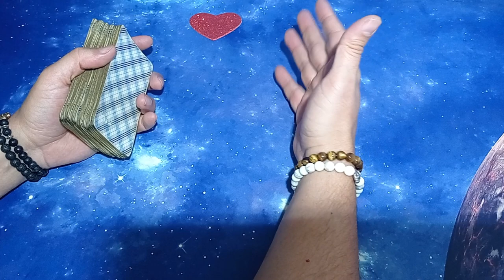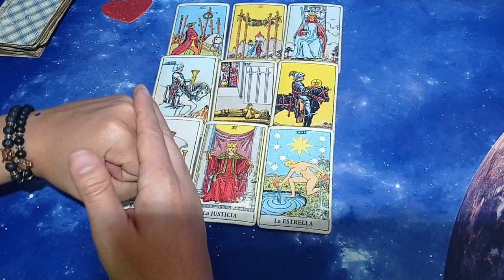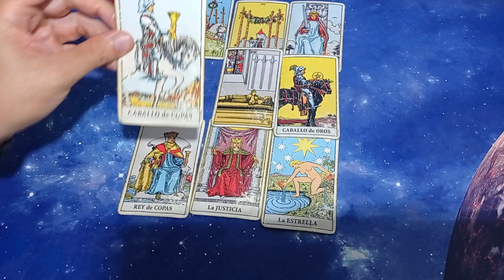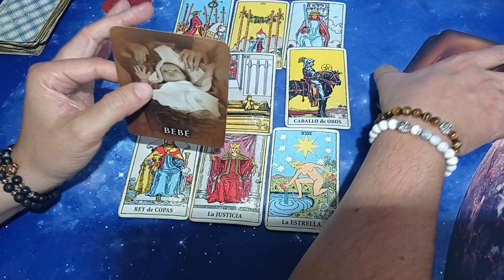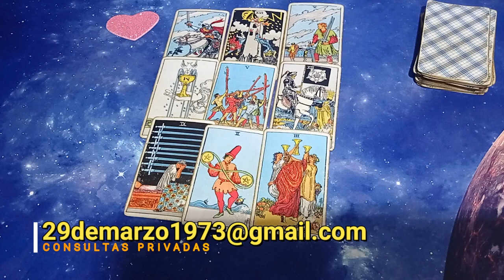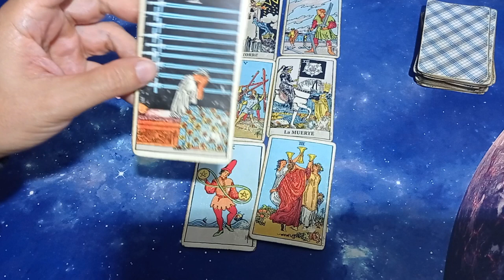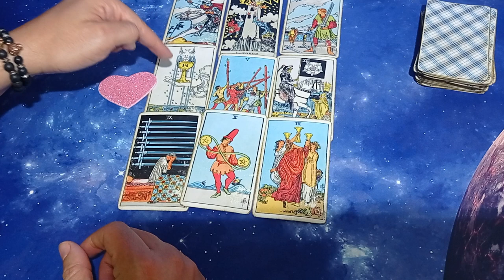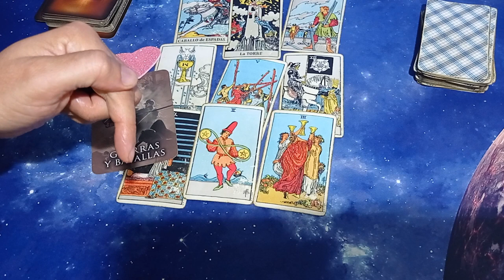💝¿QUÉ ME VIENE EN FEBRERO ❓Tarot Interactivo Hoy